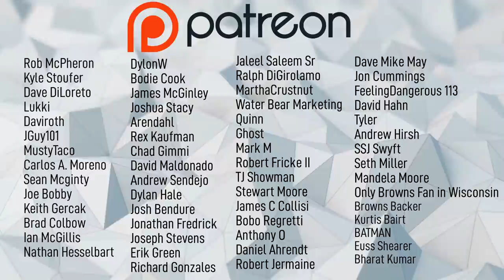WHY THE BROWNS SHOULD DRAFT JEREMIAH OWUSU KORAMOAH (FILM BREAKDOWN)